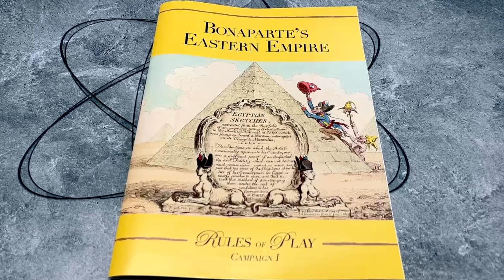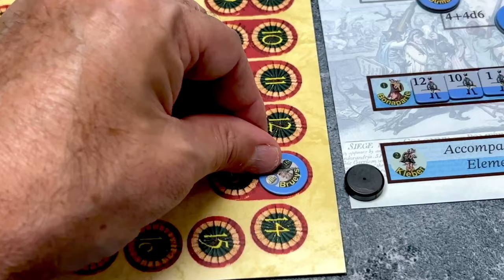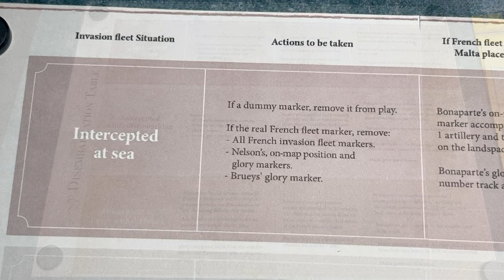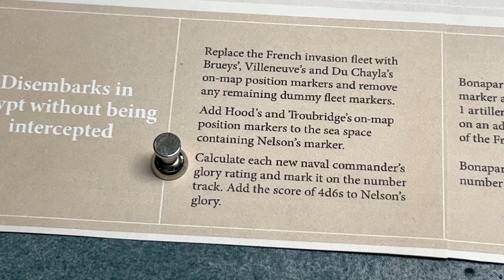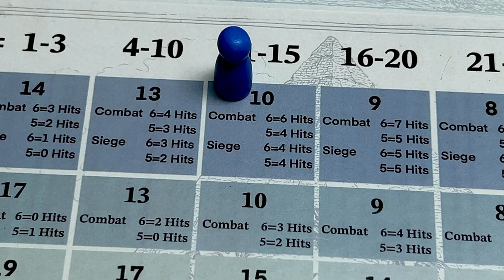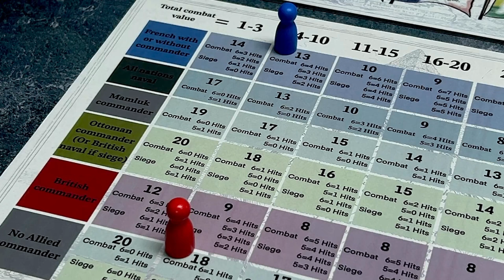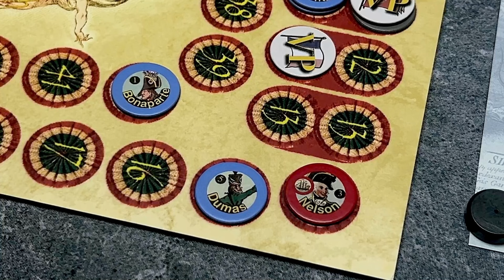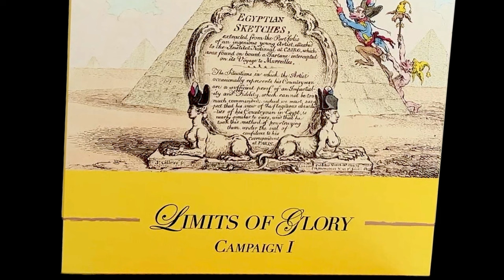Bonaparte's Eastern Empire - Demo (Revised)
This is a gameplay demo video of Bonaparte's Eastern Empire, a game designed by Andrew Rourke and published in 2024 by Form Square Games. We walk through all the phases of this game in this REVISED version.  I want to thank danieljdm9519 for pointing out to me 2 mistakes that have been corrected in this revised video.  Really appreciate such quick and on-point feedback.  Thank you, Daniel!